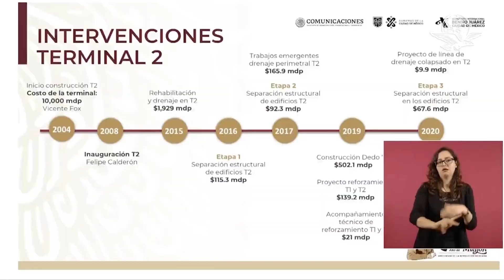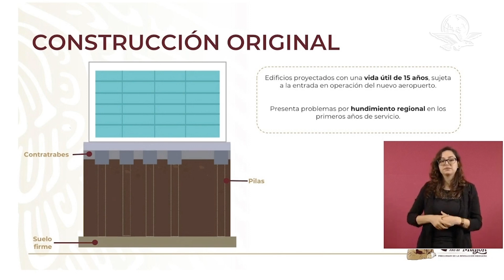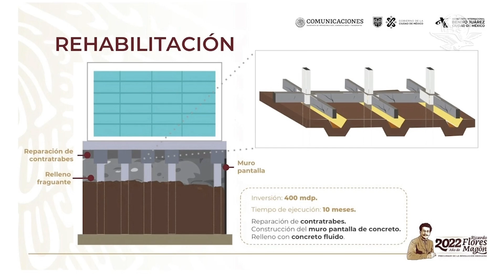Costo de la rehabilitación de la Terminal 2 del AICM será de 400 mdp, anuncia Sheinbaum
La jefa del gobierno capitalino indicó que los desniveles y oquedades de la Terminal 2 no tiene grandes riesgos